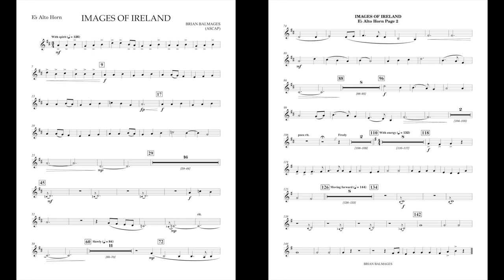Images Of Ireland (Alto Horn/Mellophone part) by Brian Balmages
Part in F for mellophone is included